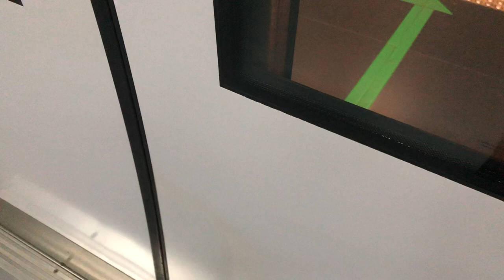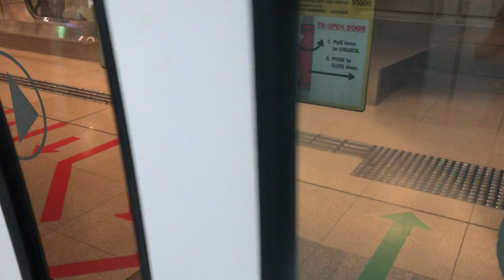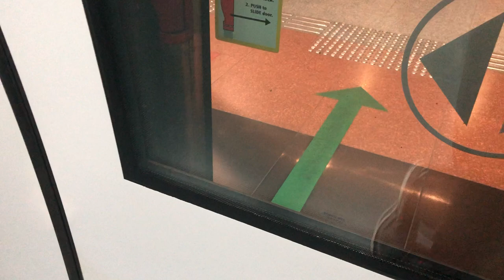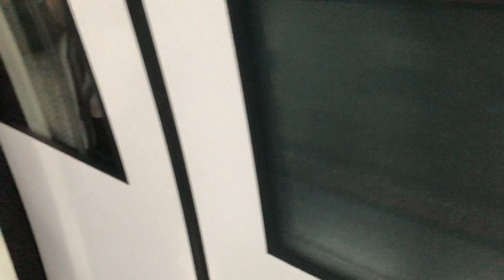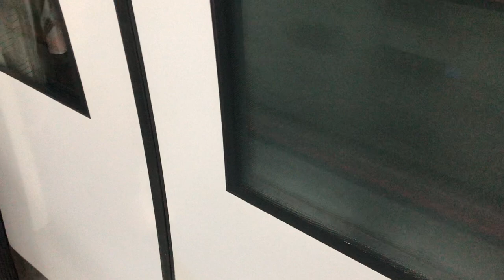SMRT C830 Ride from Bishan to Macpherson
Destination: Bishan to Macpherson
Train: C830
Line: 8 Dhoby Ghaut
Operation: SMRT
Set: N/A